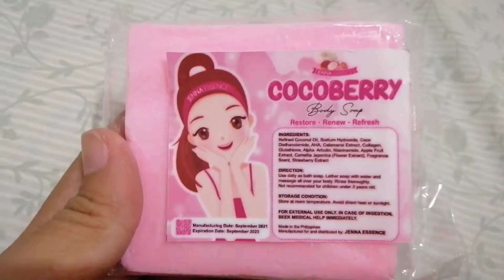COCOBERRY SOAP HONEST REVIEW! NAKAKAPUTI BA? REALTALK LANG!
Hi, I'm Abby, Public School Teacher and a part time vlogger.

Spread LOVE ❤️